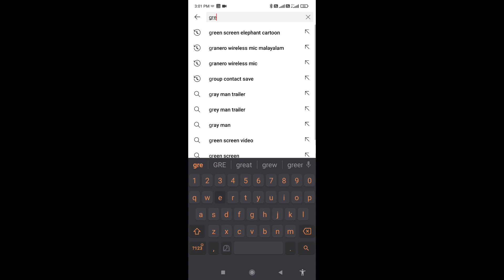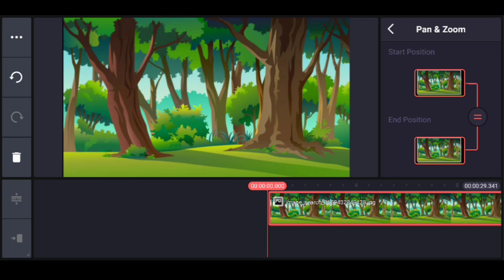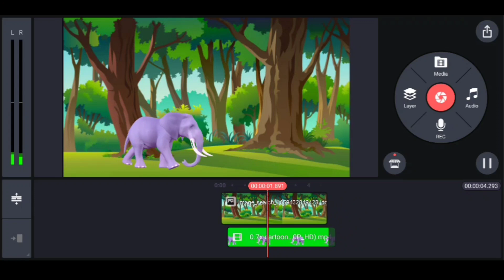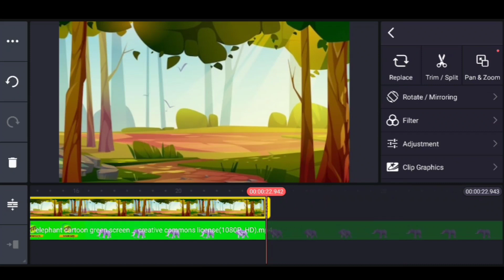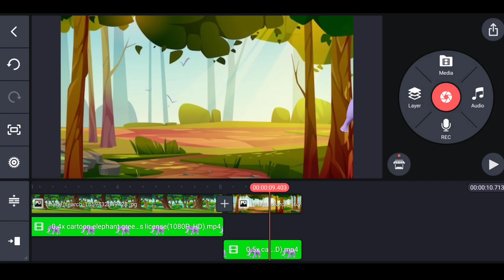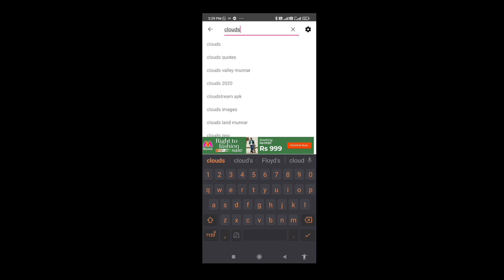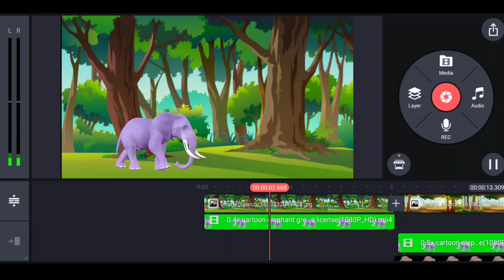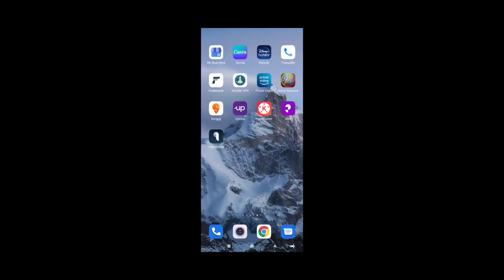Earn More $ daily | Make professional cartoon Videos Using Mobile